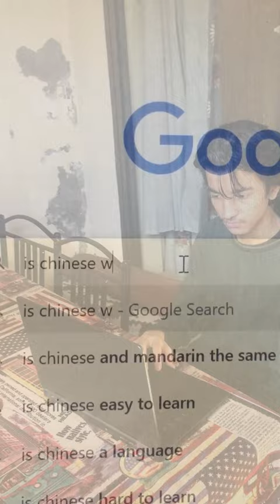CAN YOU SLEEP IN 2 MINUTES?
I CAN SLEEP IN 2 MINUTES